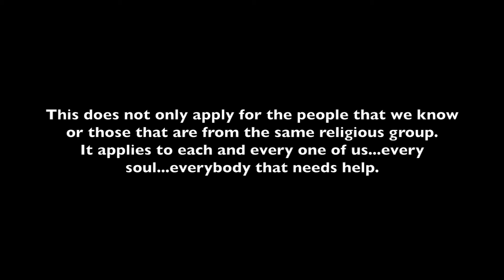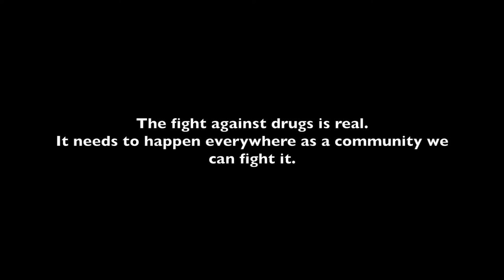A Growing Distance [Short Film]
A young Sikh girl, Satvari, becomes addicted to drugs when she is influenced by a "stranger". The film follows Satvari's journey as those around her help her fight the addiction.

'A Growing Distance' was screened at the first Sikh International Short Film Festival and is the third film Written and Directed by Kirtan Singh.

"I wanted to show a realistic scenario of someone who was addicted to drugs. I didn't want the addict to get better or go to Gurudwara and feel an instant change in themselves because that's not what happens in most cases. I wanted to show the reality of drug addiction...the pain it can cause and how there's always hope for those that become addicted.

My character of Diabo is a representation of the Devil or darkness. He appears at Satvari's weakest moments and tempts her down the dark path she follows. He also changes himself to look and act appealing to what Satvari does...which is what the Devil would do in reality...it will look appealing but be deadly.

At the end of my film I wanted to explain how addiction is real and how communities should work together to help others and not be limited by any social groups or religion.
The film is to me a strong display of drug addiction and a reality check for those that ignore it or do not know much about it." - Kirtan Singh